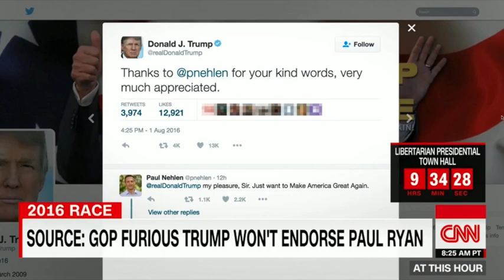Paul Nehlen joins CNN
Paul Nehlen spells out the reasons that Wisconsin grassroots are ready to DumpRyan